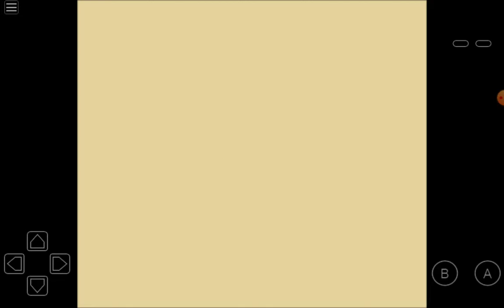Bust A Move 3 DX GB Gameplay